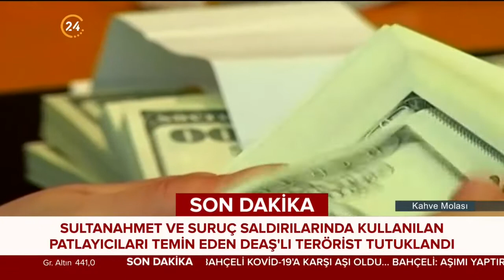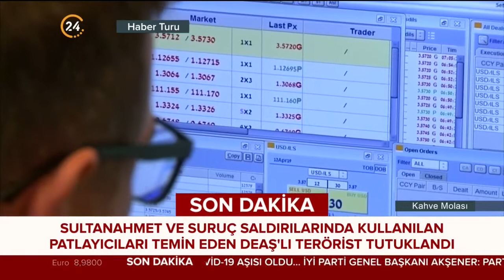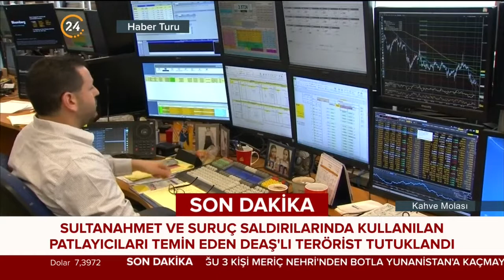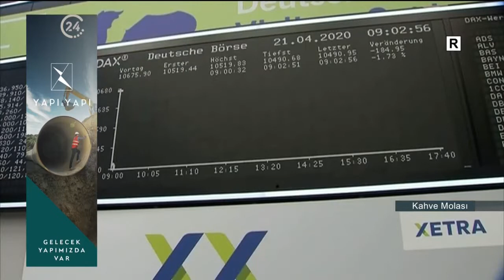Kahve Molası | Piyasalar Neyi Fiyatlıyor? - Sadi Özdemir - 15 01 2021